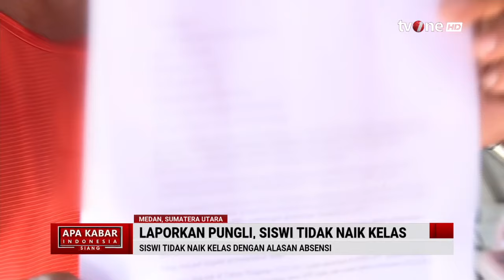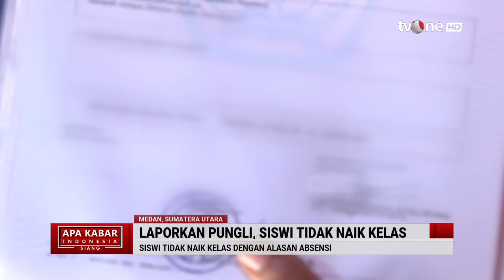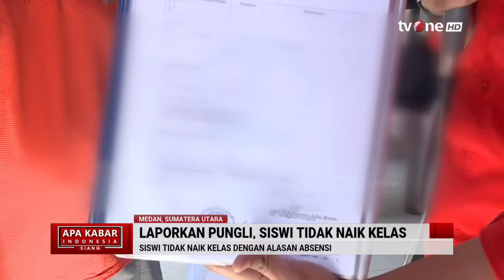Heboh Siswa SMAN 8 Medan Disebut Tak Naik Kelas Usai Laporkan Pungli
AKIS, - Heboh Siswa SMAN 8 Medan Disebut Tak Naik Kelas Usai Laporkan Pungli

Ayah tersebut mengklaim bahwa keputusan tersebut terkait dengan laporannya terhadap kepala sekolah atas dugaan praktik korupsi dan pungutan liar di sekolah tersebut.

Menurut narasi dalam video, ayah tersebut menyatakan bahwa anaknya tidak mendapatkan kenaikan kelas karena sering absen, namun ia yakin bahwa alasan sesungguhnya adalah karena pelaporannya terhadap kepala sekolah terkait dugaan pungli.

AKIS01

FM01
GUS01